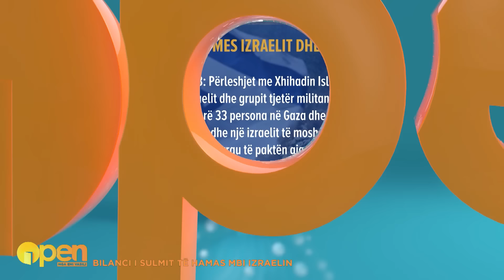OPEN/“Do të sulmojmë, do vuajnë pak, por…”, flet ambasadorja e Izraelit: Ja kush fshihet pas sulmit